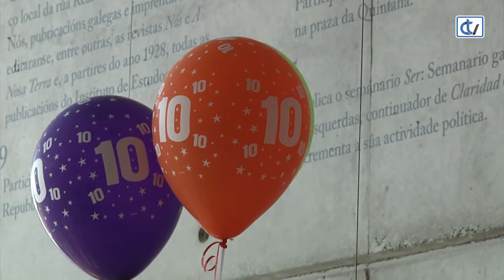A Biblioteca Ánxel Casal está de celebración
A Biblioteca Pública de Santiago Ánxel Casal celebrou o seu décimo aniversario nun acto conducido por Paula Carballeira.